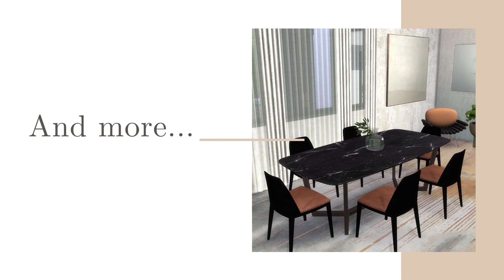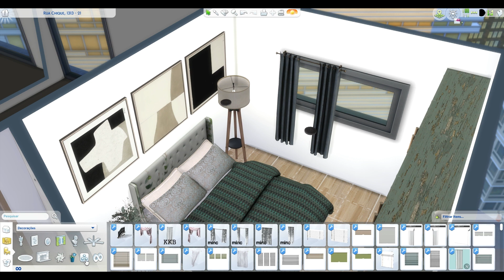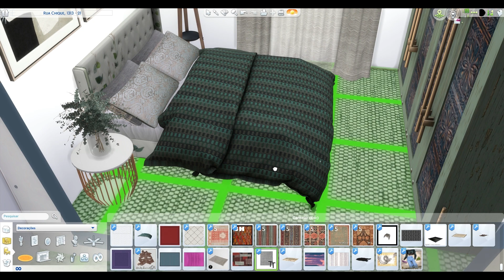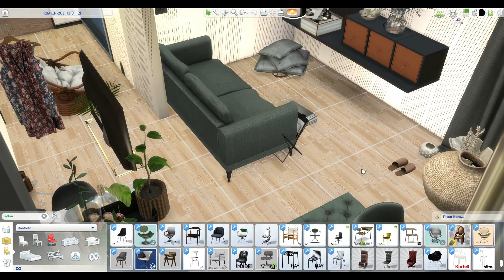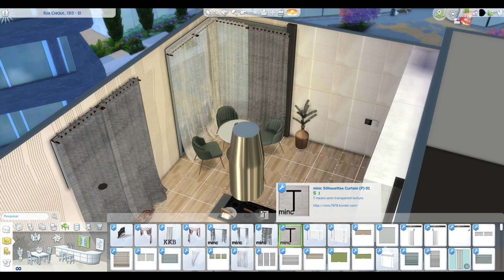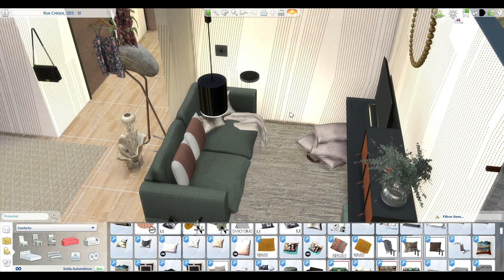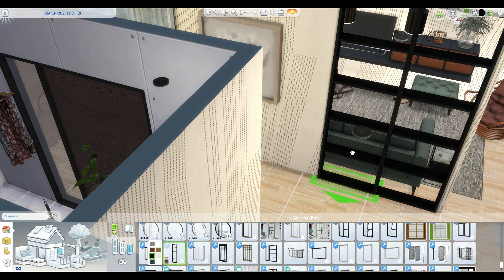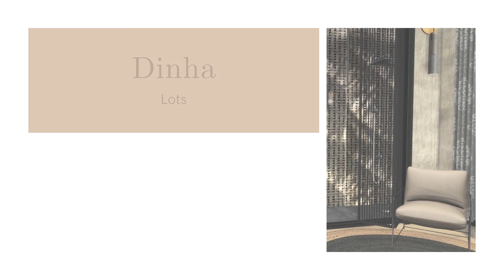MODERN APARTMENT + DOWNLOAD + TOUR + CC CREATORS | The Sims 4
🔻 OriginID - dinhaz1983